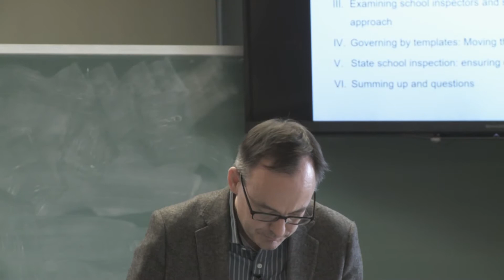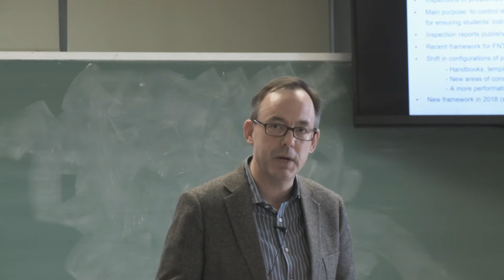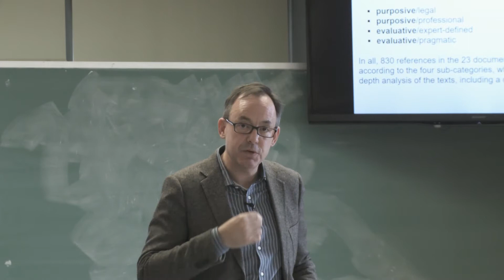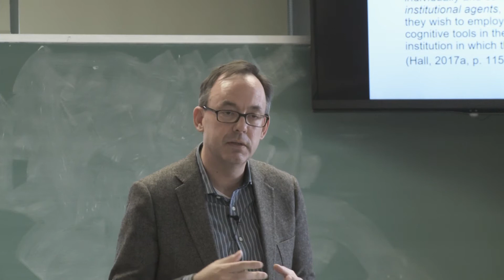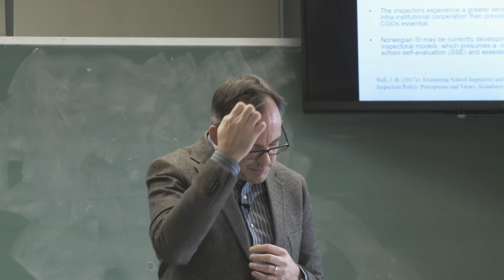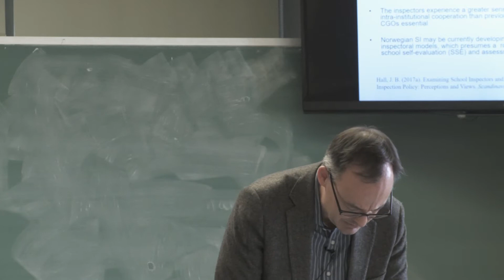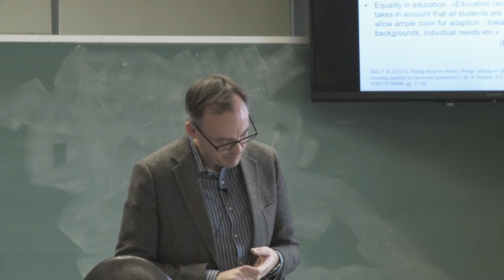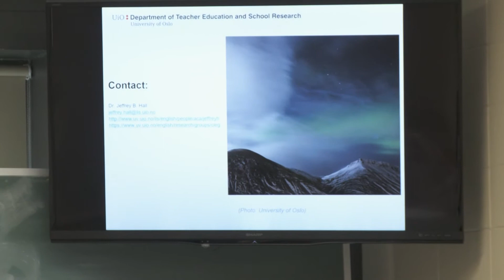Conférence du CRIFPE - Jeffrey Brooks Hall, University of Oslo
Shifting modes of governing: Reflecting upon state school inspection in Norway